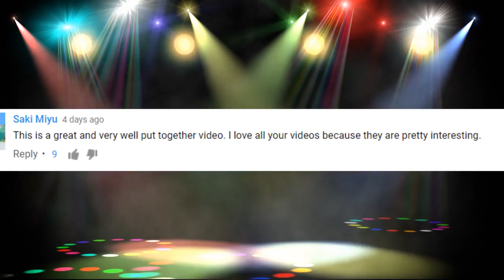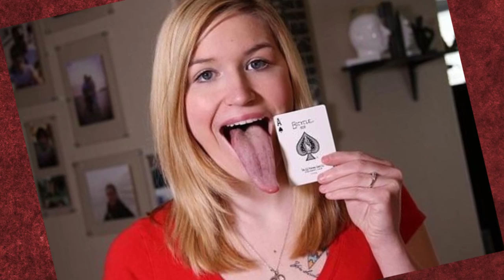21 Strange Photos That'll Make You Uncomfortable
Seriously wacky, unsettling and weird pics that will make you question reality; These are 21 Strange Photos That'll Make You Uncomfortable

9. Family Snake
Most normal families enjoy taking photos together with their dog or cat but, this weird family has a pet snake in their photo. After trying to figure out the best way to get Mr. Scaley into the photo, maybe they figured this was the best way to do it? Something about this is just making us all a little uncomfortable.If that isn’t strange enough, it’s wrapped around their necks! It almost seems like some type of cult ritual. If the snake does decide to strangle them, you can’t say they weren’t asking for it.

8. Gothic Christmas
The only things this gothic family wanted for Christmas were gift certificate from hot topic and for someone to fill the emptiness of their souls. Santa wasn’t able to do that for them, so they got even more depressed. Santa got a little startled when they all ganged up on him you can tell the girl on the right has a knife behind his back, trying force him to smile but it’s not working. Santa’s probably not the only one feeling uncomfortable and we imagine the photographer was worried about his safety.

7. Pancakes

We all love pancakes with maple syrup etc. but putting them on your face really doesn’t seem like a great choice and is just making us all uncomfortable. With all the butter and cooking oil in the recipe, this family is asking for some serious acne. Even the dog had to get involved. Just keep your food in your mouth like normal people please. Although this would seem like an interesting disguise if you were to rob a bank.

6. Abandoned Mannequin Factory
Some people might be brave enough to sneak inside an abandoned factory to get some cool photos. But this certainly isn’t your ordinary factory and things get a whole lot scarier when mannequins get involved! This factory on the northeast end of london used to make mannequins 150 years ago. This photo here shows several mannequins being lined up for production, each with a unique look to them. Run while you still can!

5. Banana Man from Japan

Japan is certainly home to some weird television shows so it makes sense they will find themselves in a video about things that make you feel uncomfortable. How about the  Banana Man for example, who many thought was a mythical creature for a long period of time. He’s actually, a spokesperson for Dole Fruits who has bananas as limbs, can shoot them out his nose and also has banana stuck in his ear. If that’s not enough magic for you, he can even fly! If this doesn’t sell bananas, we don’t know what will!

4. The Ultimate Swirlie
We don’t know what kind of trouble this guy got himself into but he appears to be headfirst into a toilet and he’s completely twisted like a pretzel. It appears as though he refused to give up his lunch money while working at the circus and the pretzel man got a one way ticket into the toilet bowl!

3. Dentist Pranks
Probably the last place you want to be pranked at would be of course a dentist's office. Something about the patient’s chair being surrounded by a people who all have sharp instruments, gas to knock out out and then you throw this mask into the mix and you have to be feeling uncomfortable! The cartoon character style masks aren’t making anyone feel better about this whole procedure! Please make it stop! Any kids exposed to this might experience some serious nightmare and they’ll never want to brush their teeth again!

2  Hand on Dartboard
You ever been to a pub with your friends and you think it’s a good idea to see if you can throw a dart between his fingers? Just stop there, that's a horrible idea and even if you’re drunk like this Scottish guy who probably is, there’s no good reason for this! You’re most likely just going to end up with a horrific hole through your hand. This one actually ended really badly and don’t try this one at home!

1. Put on Sunscreen
Alright guys, we warned you some of this might be a little bit gross but maybe it’ll get you to wear sunscreen next time you’re at the beach. A cross country runner in the UK was determined to to run 70 miles over a period of a few days. Her first day, was a mega marathon and before you know it, Julie Nisbet, started screeching in pain! It turns out that puss-filled orange blobs started forming on the back of her calves and the blobs continued to get larger when was taken to the hospital. You can tell in this photo, once things started clearing up, how her calfs are quite burnt up and the tan line. She claims that she was wearing sunscreen but, she didn’t reapply during the marathon. These orange bubbles might als make you give up on marmalade on your toast as well.. might Tisk Tisk!